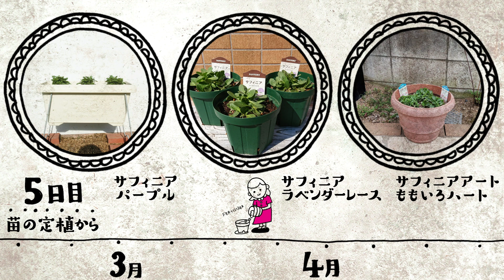愛されて30年 サントリーのサフィニアシリーズ【サントリーフラワーズ】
1989年に発売して30年。
色鮮やかで豪華に咲き誇る「サフィニア」は、ガーデニングに初めて挑戦する方から、ベテランガーデナーの方まで、たくさんの方に育てられています。

サフィニア（ナス科ペチュニア属）
植付け時期：3月上旬～5月
開花時期：4月～10月